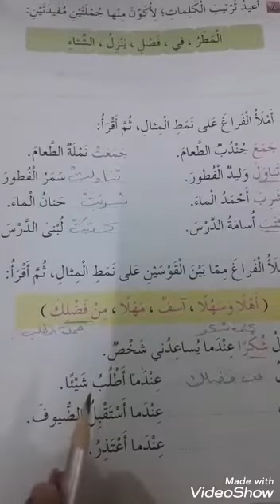مادة اللغة العربية /تاء التأنيث الساكنه /الصف الثاني /روضة ومدرسة جيل المعارف 🌹